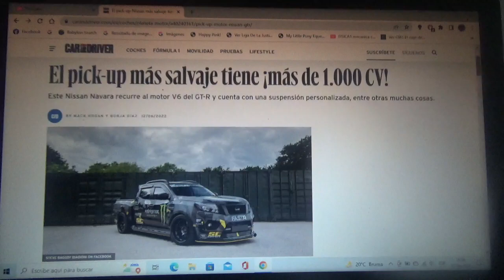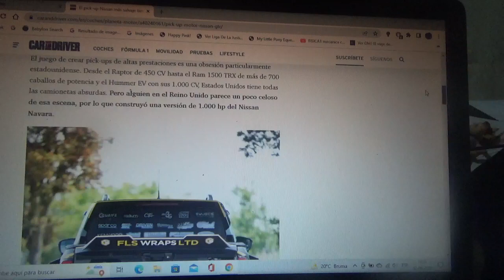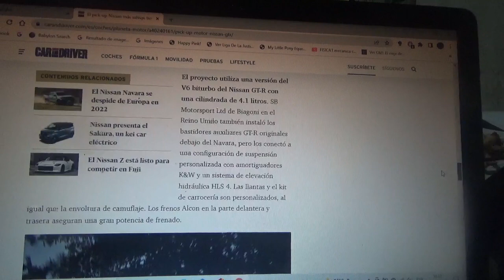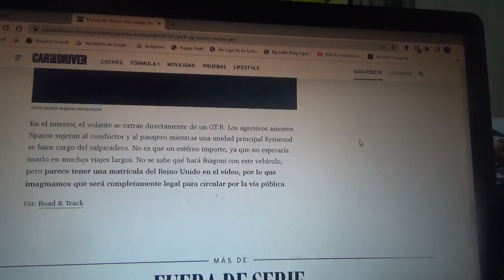Esta Nissan Navara posee un motor de un GTR con 1000 CV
Como se sabe esta camioneta pick up es muy potente y muy rápida y posee diversas modificaciones mecánicas que la hacen bastante especial y poderosa